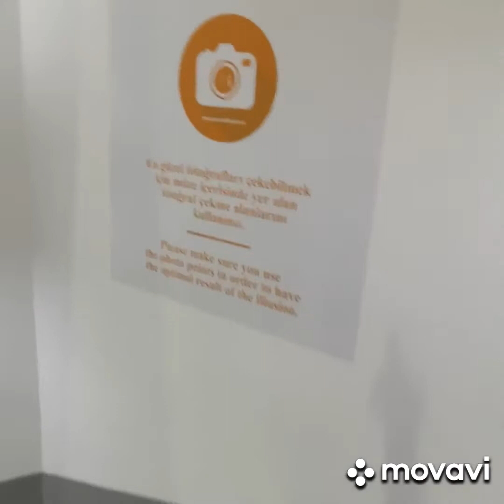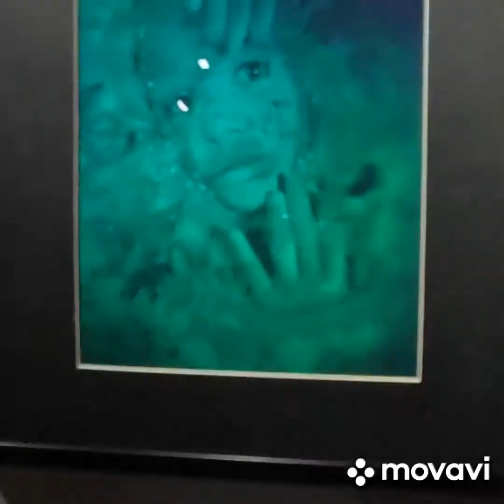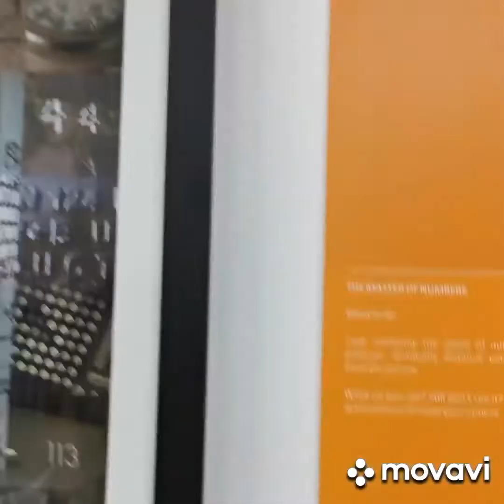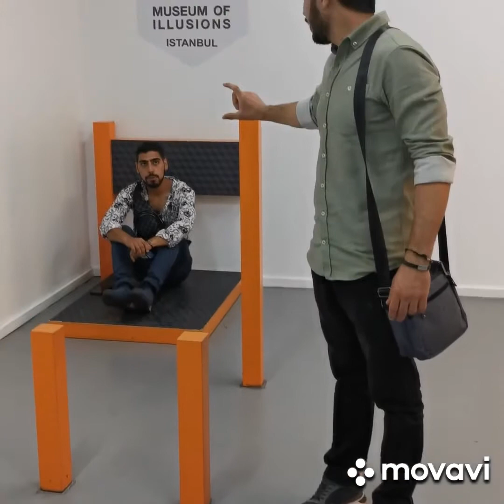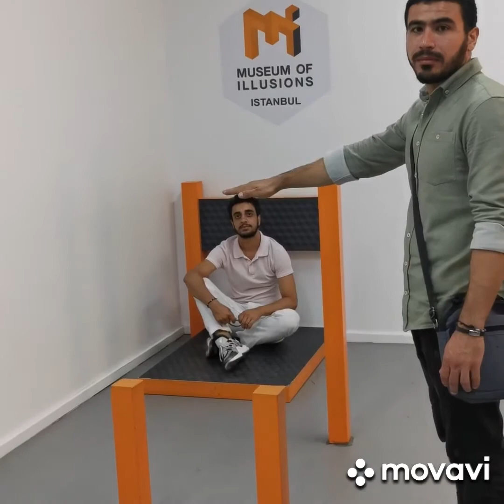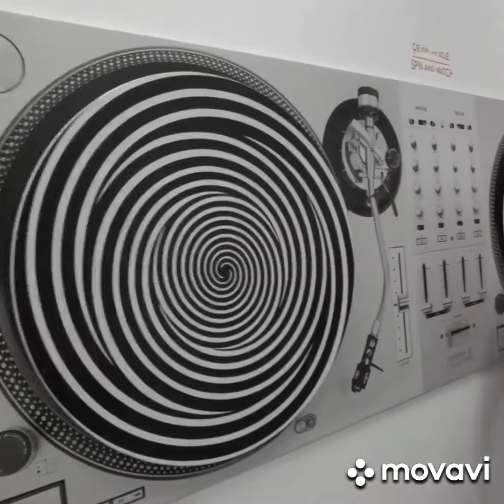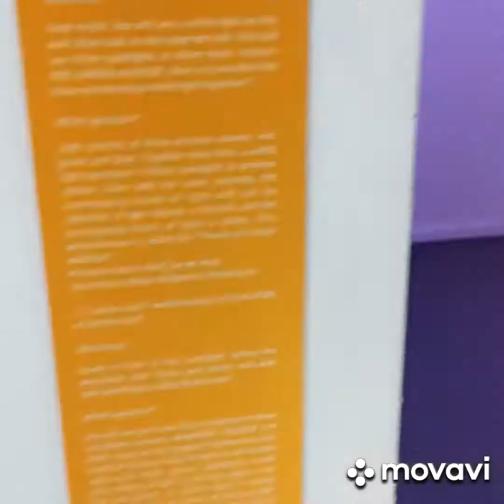MUSEUM OF İLLUSİONS İSTANBUL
ISTANBUL SEHIRBAZLIQ MUZEYI